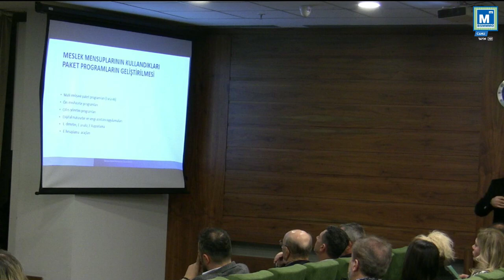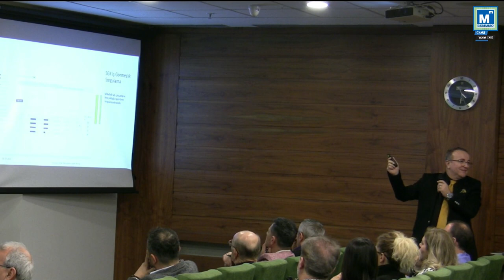Panel: TÜRMOB Temsilcilerimiz Meslektaşlarımızla Buluşuyor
MODERATÖR
Smmm. Hüseyin HALİL
Bursa SMMM Odası Başkanı

KONUŞMACILAR
Ymm. Ali Nazım TEKELİOĞLU
TÜRMOB Yönetim Kurulu Üyesi

Smmm. Muharrem KAYA

Ymm. Kemal TIĞOĞULLARI
TÜRMOB Denetleme Kurulu Başkanı

Smmm. Ahmet Hikmet SÖNMEZ
TESMER Yönetim Kurulu Üyesi

Smmm. Doğan YILMAZ
TÜRMOB Dijital Dönüşüme Uyum Kurulu Başkanı

YER: Oda Konferans Salonu